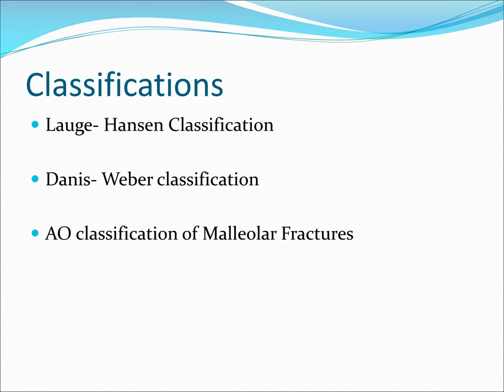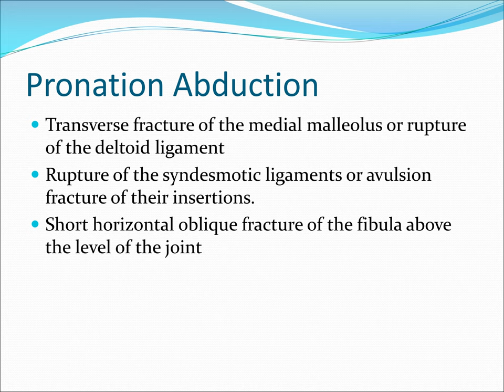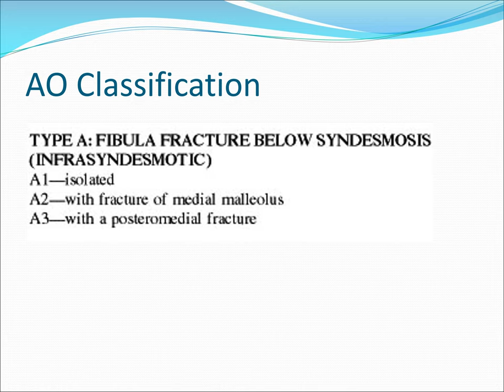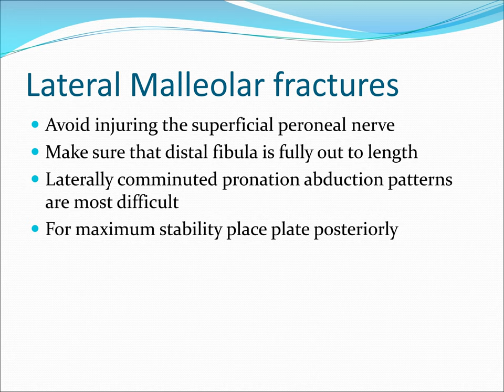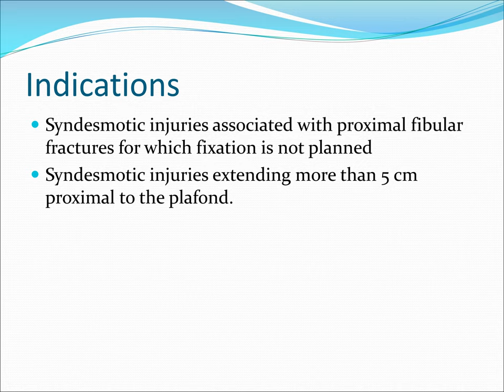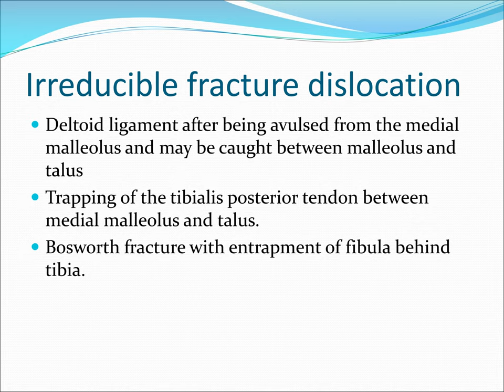Ankle Fractures PPT (Slide Presentation)